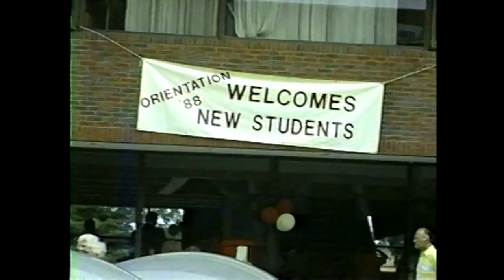OFF TO COLLEGE